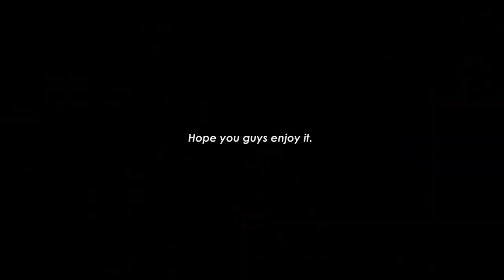Miara Anjing lagi & sekaligus belajar ngelatih dari umur 2 bulan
This is a great video for you those of who need a refresher or introduction to puppy training!

How to Train your puppy to Sit, Stay, Down & Stand, Pelatihan puppy berumur 2 bulan